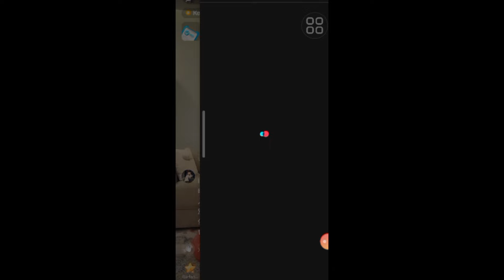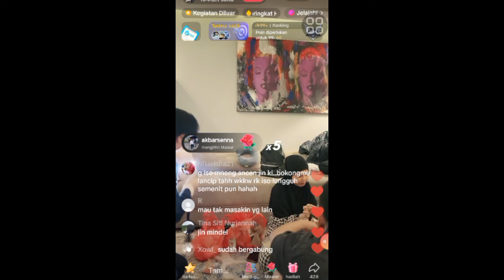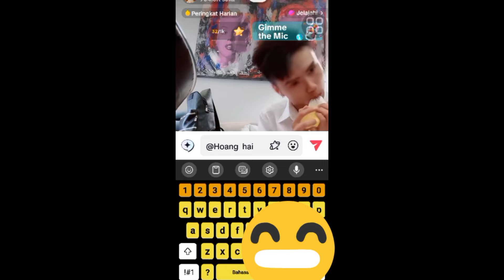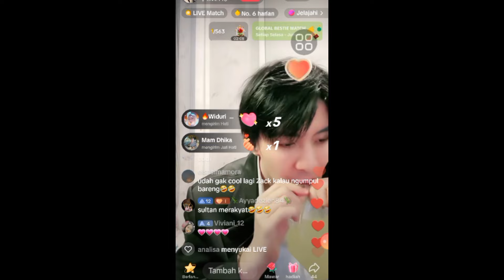VIDIA,DAT VILLA MAKAN PECEL LELE PAKAI TANGAN NGAJAK ZACK DAN JIN MAKAN PECEL LELE DI HOTEL JAKARTA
vidia menang tiktok award Indonesia 2023.
vidia dan dat villa mskan pecel lele pakai tangan.
zack dan jin dari taiwan juga di ajak makan pakai tangan di hotel bersama haiphong